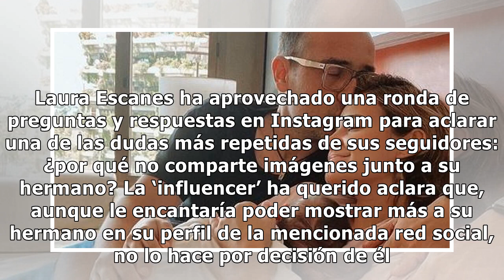Laura Escanes aclara por qué no comparte fotografías con su hermano